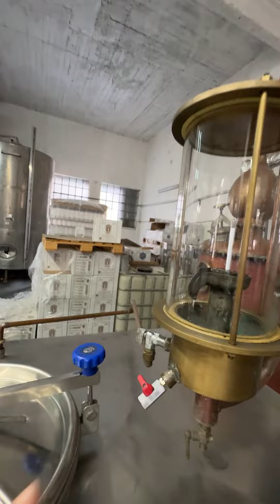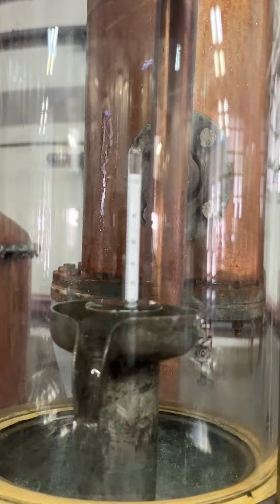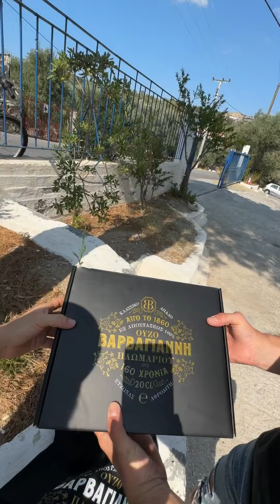Πάμε να κάνουμε ένα τουρ στο εμφιαλωτήριο και αποστακτήριο του ούζου Βαρβαγιάννη στο Πλωμάρι.😁